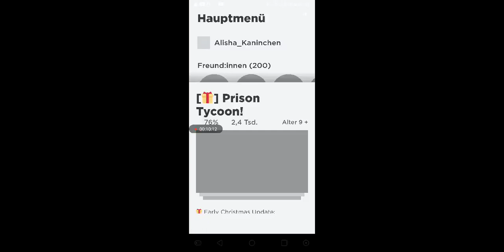roblox Gefängnis AlishaKaninchen